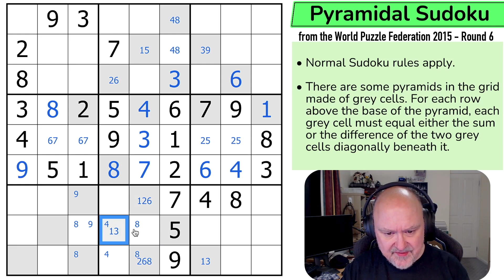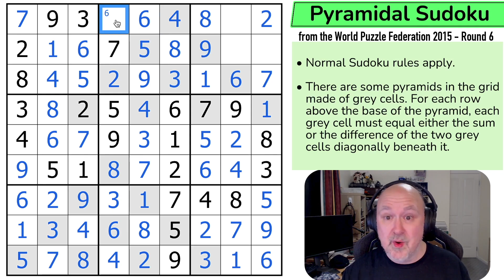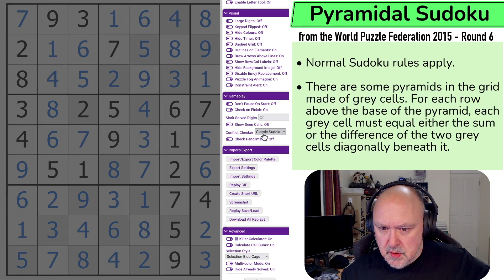WPF Sudoku 2015 Round 6 - Pyramidal Sudoku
BremSter solves "Pyramidal Sudoku" from the World Puzzle Federation 2015 Round 6.
This Sudoku uses a Pyramid of difference or sum constraint.

You can find the complete World Puzzle Federation Sudoku Archive at the following location

📋 Puzzle Rules:
• There are some pyramids in the grid made of grey cells. For each row above the base of the pyramid, each grey cell must equal either the sum or the difference of the two grey cells diagonally beneath it.